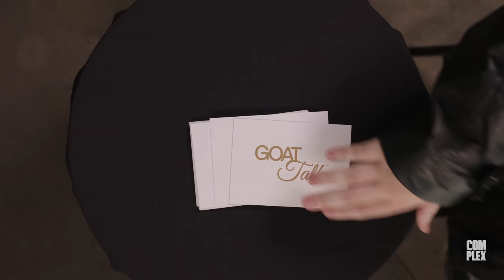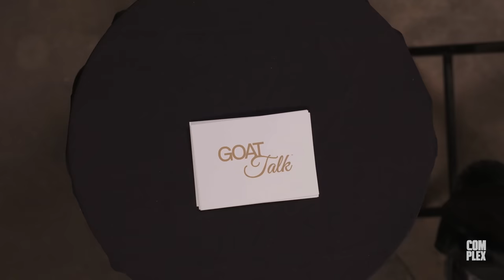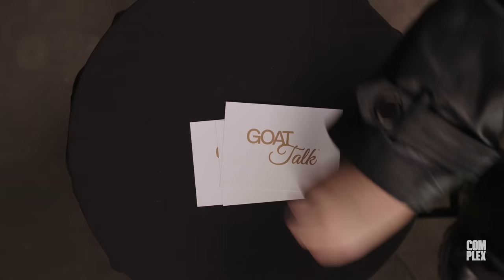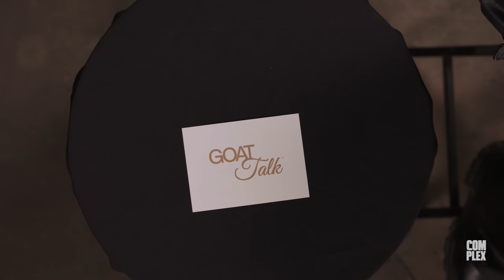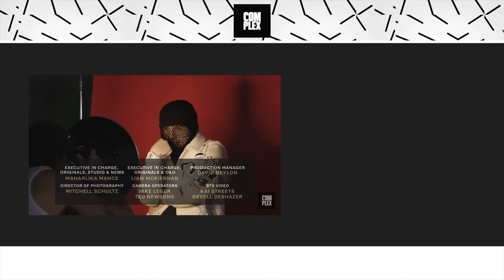Yeat Names His GOATs: Album, Rapper, Food & More | GOAT Talk With Complex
Yeat sits for a rare interview to name his GOAT SoundCloud rapper, Young Thug song, ad-lib, sneaker, and more. This is GOAT Talk, a show where we ask today’s greats to crown their all-time greats.